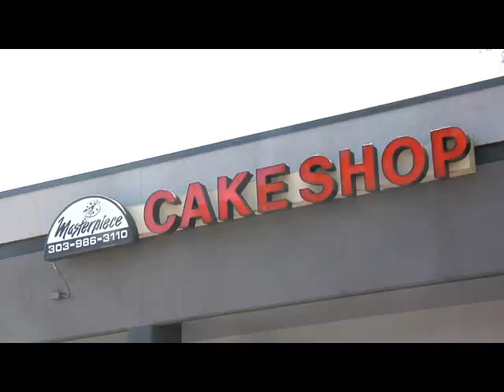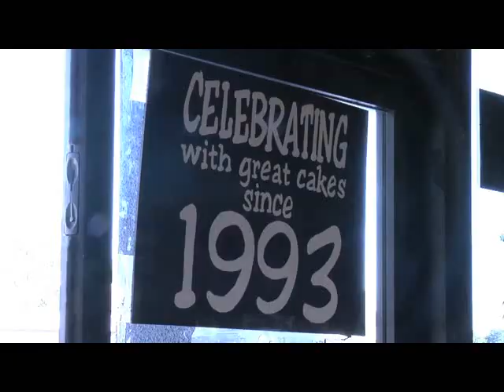Controversia por bizcocho de boda gay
Un repostero se niega a confeccionar un bizcocho de bodas para una pareja homosexual, sin embargo un juez le dice que no tiene derecho a negarse a brindar el servicio. Aunque este caso se desarrolla en el estado de Colorado, el mismo es de interés en Puerto Rico donde ya son legales los matrimonios gay.